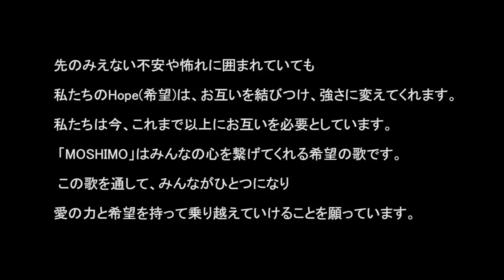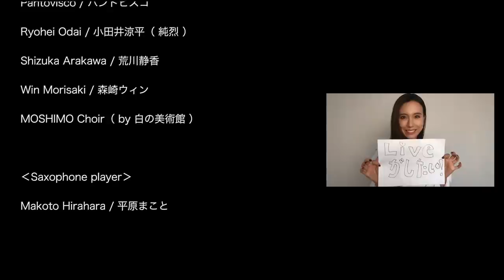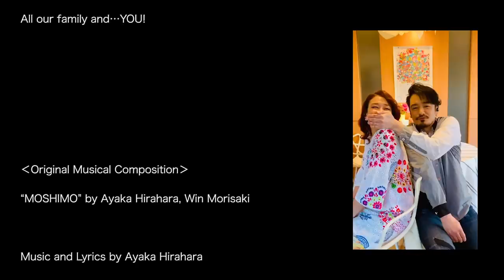「MOSHIMO」by MOSHIMO Project 2020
今、私たちに何が出来るかを考えました。
“音楽で　少しでも心に寄り添いたい”
そんな思いでこのプロジェクトを立ち上げ
アーティストみんなで力を合わせて作り上げました。

音楽でエールを送りたくても
コンサートやイベントは中止や延期で
自粛が解除された今もエンターテインメントは
まだまだ自粛中のところがほとんどです。

自粛期間中は、それぞれが
いろんな思いを胸に、がんばっていました。

普段とは違う生活にストレスを感じてしまったり
離れているからこそ分かる大切なものに気付いたり
伝えることの難しさに傷ついたりもしました。

　　　　　 もしも、また　　みんなで歌える日がきたら
　　　　　 もしも、また　　海の向こうの仲間たちに会えたら
　　　　　 もしも、また　　すべてが始められるとしたら・・・

私たちのHope（希望）はお互いを結びつけ、強さに変えてくれます。
私たちは今、これまで以上にお互いを必要としています。

まだ、本当の終わりはみえないけれど
また抱きしめ合える日が来るまで
また笑い合える日が来るまで、信じよう。

　　　　だから、今こそ
　世界中の人たちと、音楽のハグを。

この動画で、少しでも癒しや元気を届けられたら幸いです。
そして、これからをスタートさせる心の活力となりますように！
Surrounded by uncertainty and fear,
our hope both connects and strengthens us.
Now, more than ever, we need each other.
Unifying our voices, MOSHIMO is a song of hope.
May you feel the power of love, unity, and hope.

                                                                  Jason Hancock

先のみえない不安や怖れに囲まれていても
私たちのHope(希望)は、お互いを結びつけ、強さに変えてくれます。
「MOSHIMO」はみんなの心を繋げてくれる希望の歌です。
この歌を通して、みんながひとつになり
愛の力と希望を持って乗り越えていけることを願っています。

【報道関係者の皆様へ】
掲載等のご相談は
『MOSHIMO Project Official Site』の窓口より

‹Singers›
AIKA / アイカ
Ayaka Hirahara / 平原綾香
Daisuke Takahashi / 髙橋大輔
Daniel Powter / ダニエル・パウター
Jason Hancock / ジェイソン・ハンコック
K / ケイ
LiLiCo / リリコ
Lin Htet / リンテッ
May J. / メイ・ジェイ
Nicolas Farmakalidis / ニコラス・ファーマカリディス
Ni Ni Khin Zaw / ニーニーキンゾー
Pantovisco / パントビスコ
Ryohei Odai / 小田井涼平（純烈）
Shizuka Arakawa / 荒川静香
Win Morisaki / 森崎ウィン
MOSHIMO Choir（ by 白の美術館 ）

‹Saxophone player›
Makoto Hirahara / 平原まこと

Mixed by
Nicolas Farmakalidis at Neilaproductions, LA
Video Editing by nakata
English Lyrics: AIKA, Daniel Powter
English Subtitles : Jason Hancock

‹Special Thanks›
Hiroyuki Yamanaka（NHK Enterprises）

Dream Vision Company Ltd.
Zaw Thet Maung
Zeyar Min

Wai Minn Maung（ Media7 ）

Hiroshi Yamamoto

UNIVERSAL MUSIC LLC
STARDUST PROMOTION Inc.
Office MAMA.

Than Kyaw Tun
Eriko Toyohara
Shinzan Inamura（EMI Records）
Pakuchi
DICE
All our staff
All our family and…YOU!

‹Original Musical Composition›
“MOSHIMO” by Ayaka Hirahara, Win Morisaki
Music and Lyrics by Ayaka Hirahara
Burmese Production by Lin Htet
Sound Produced, Arranged by NicoTheOwl
Mixed by Nicolas Farmakalidis at Neilaproductions, LA